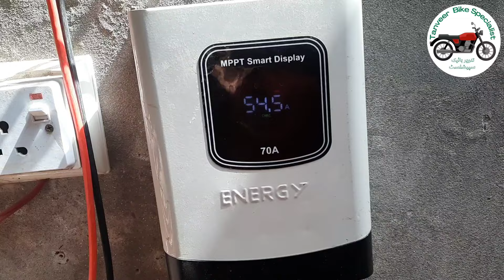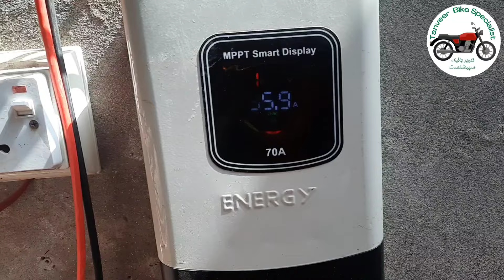How to Install a Small Solar System At low cost